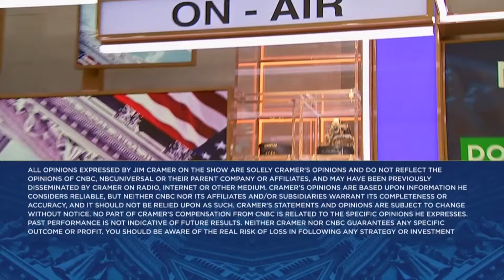e.l.f. Beauty CEO Tarang Amin goes one-on-one with Jim Cramer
e.l.f. Beauty CEO Tarang Amin joins 'Mad Money' host Jim Cramer to talk its recent quarterly report, net sales growth, consumer trends and more.